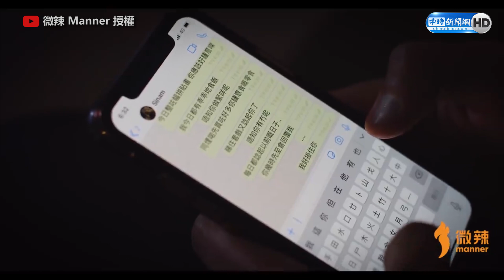親愛的，你會忘記我嗎？用死者視角講述感人的離別故事！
Youtube頻道「微辣 Manner」日前分享《如果有日我死了，男朋友怎麼辦？》，影片呈現了情侶之間最痛苦的距離，超催淚的結局讓網友看完直呼：太感人了！